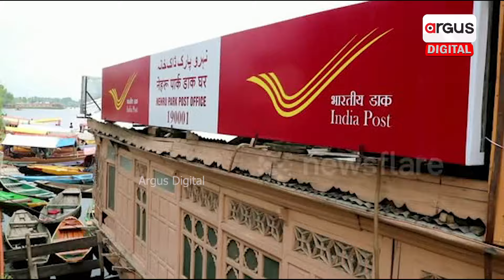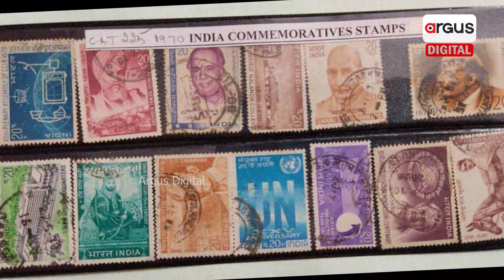Visit the Floating Post Office of India on Dal Lake of Kashmir, Details Here! Tourism & Tourists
ପର୍ଯ୍ୟଟକଙ୍କୁ ଆକୃଷ୍ଟ କରୁଛି ଡାଲ ହ୍ରଦରେ ଥିବା ଡାକଘର । ଏହି ପୋଷ୍ଟ ଅଫିସ ହେଉଛି ୨୦୦ ବର୍ଷ ପୁରୁଣା। ଯାହାକୁ ଇଂରେଜମାନେ ନିର୍ମାଣ କରିଥିଲେ